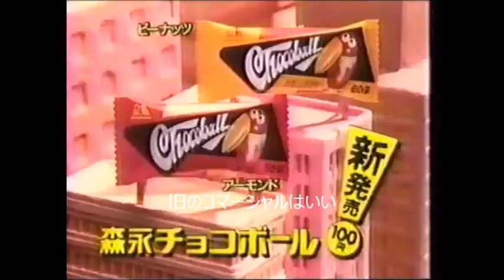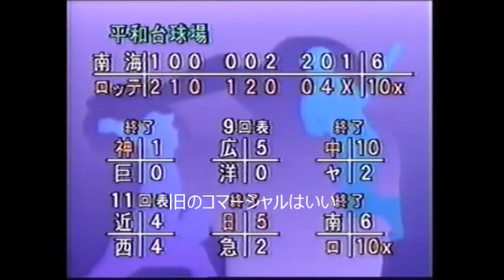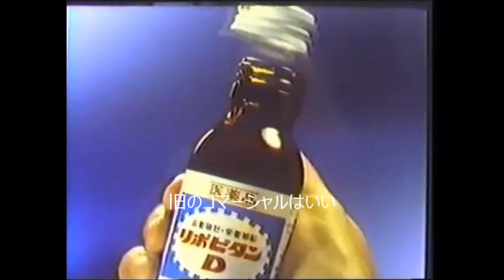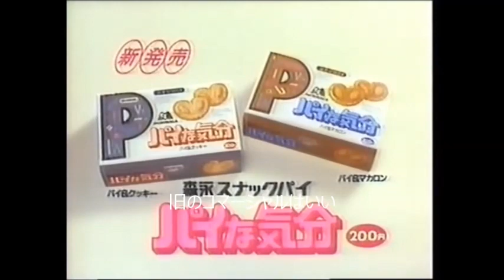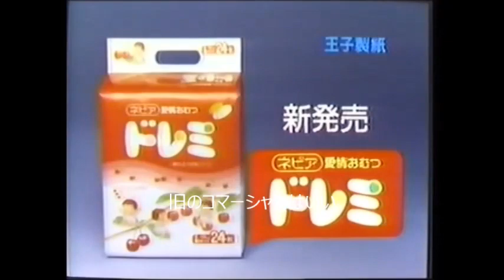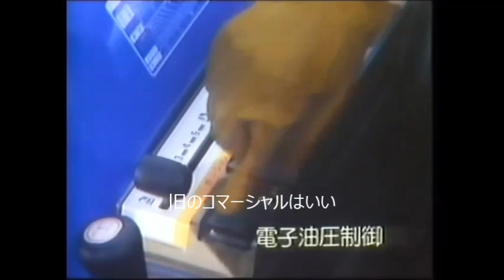1988年ＣＭ 懐かしい昭和63年8月頃のＣＭ